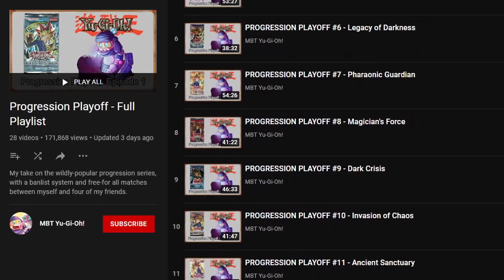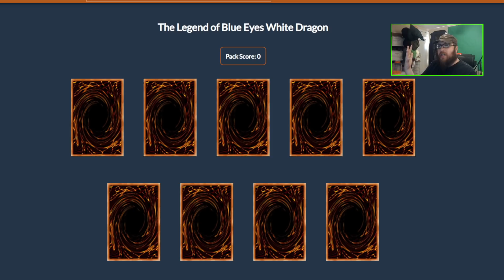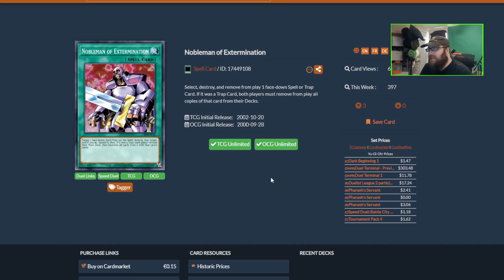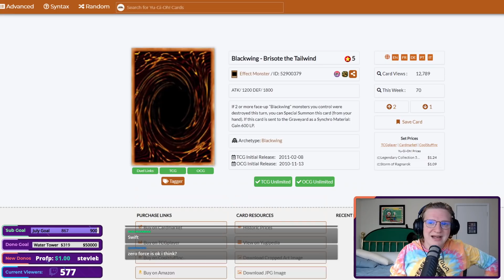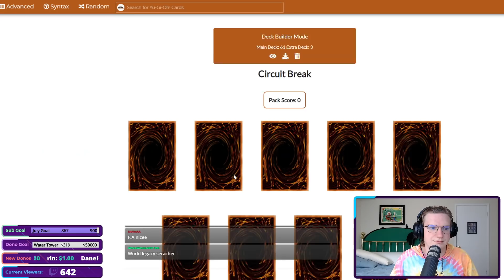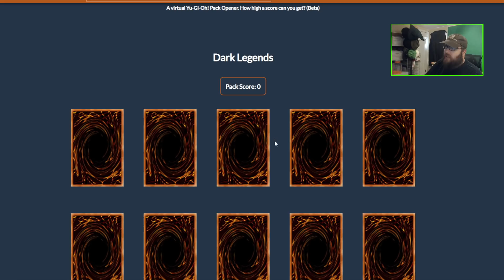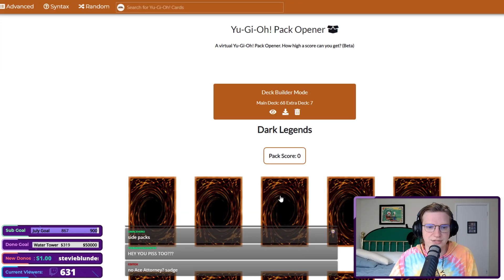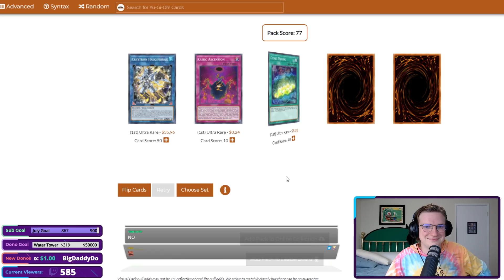REVENGE OF THE RANK 4s!!! || Yu-Gi-Oh Chaos Draft w/MBT - Episode 2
This one is going to be an uphill battle folks.